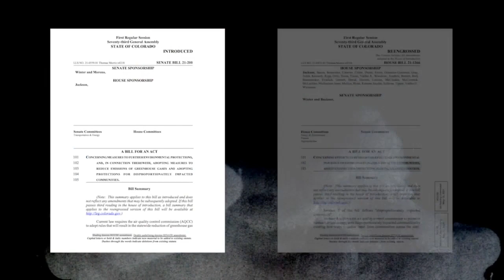Democrats compromise with governor, passing major changes to greenhouse gas bill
A bill that promised to add regulatory teeth to Gov. Jared Polis’ greenhouse gas emissions reductions roadmap will be killed in the Senate this week.